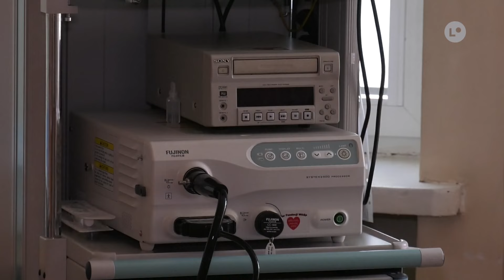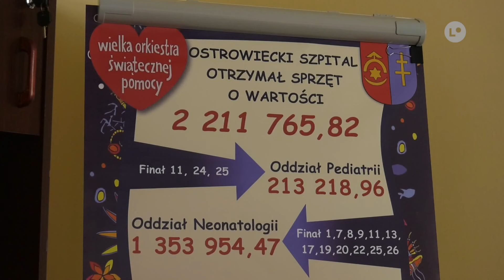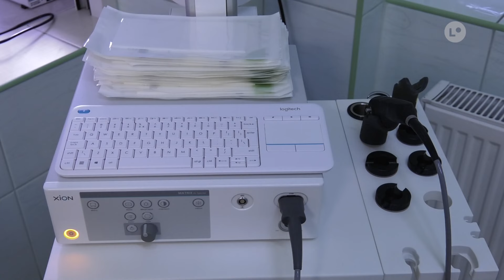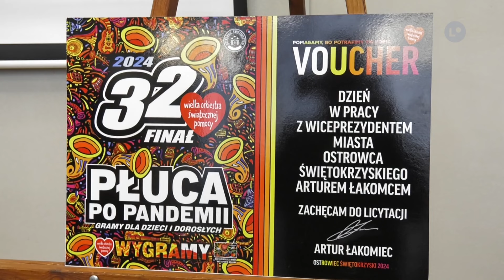TELEFAKTY - 25.01.2024 r. | LOKALNA.TV